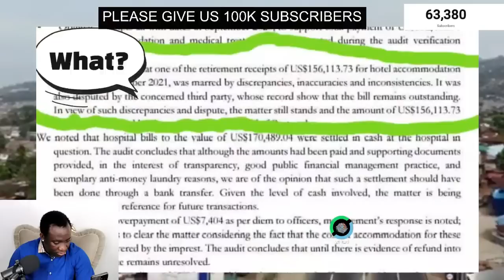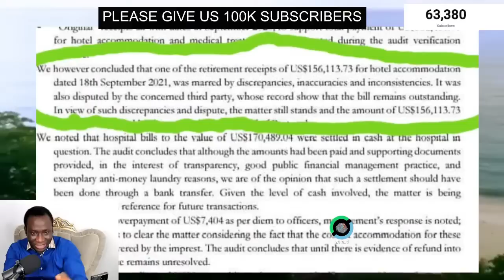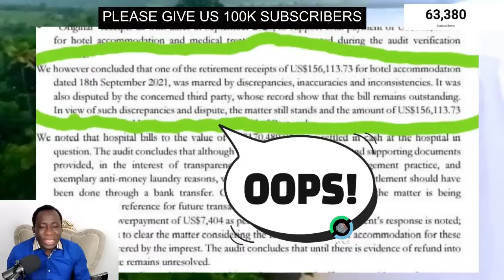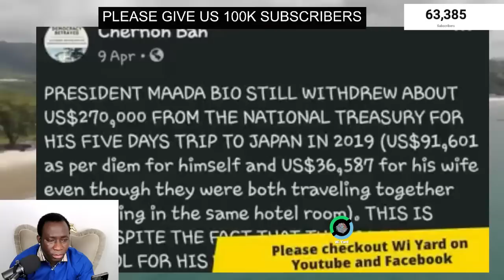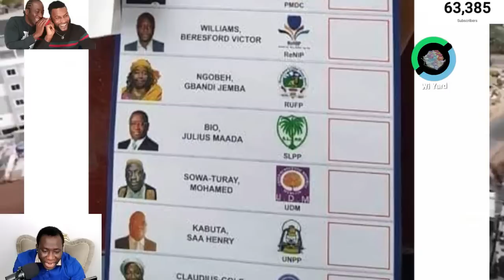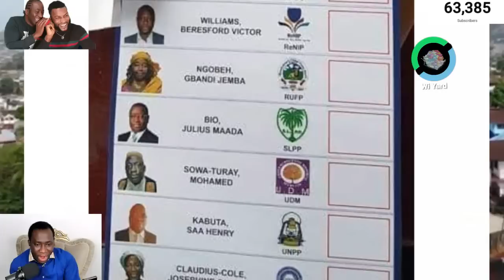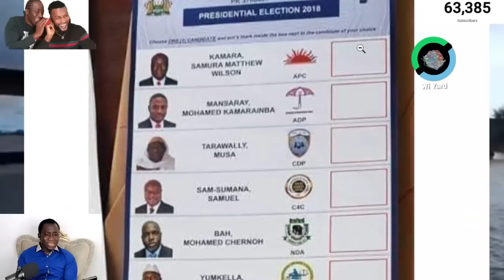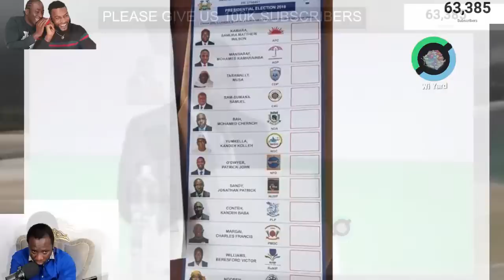WITH THE KIND OF DEBT WE HAVE, THAT TELLS YOU WE DONT HAVE ANY RESERVE. PRESIDENT BIO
We have a very serious problem with our economy. But i promise to make it better for all Sierra Leoneans. President bio